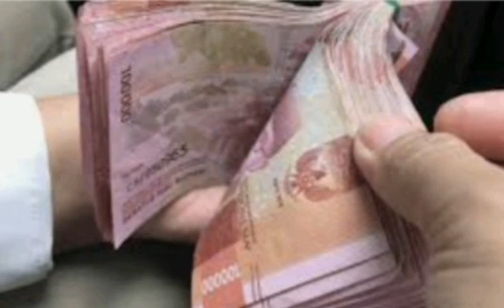Arti Mimpi Di Beri Uang Sama Suami//Wanita Wajib Tau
Banyak yang menyebut bahwa mimpi hanyalah bunga tidur.namu selain sebagai bunga tidur mimpi kadang jg bisa menjadi suatu pertanda entah itu pertanda baik maupun pertanda buruk. kalo ada yang pernah bermimpi di kasih uang oleh suaminya berbahagialah karena itu suatu pertanda baik.